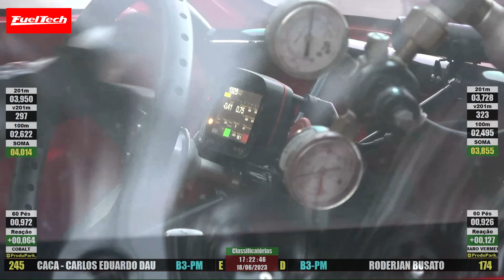[CORTES ] PERDEU tá fora só carros monstros na arrancada - NO SPID